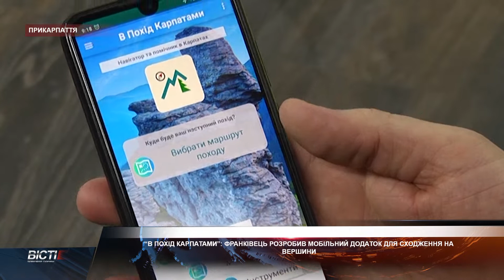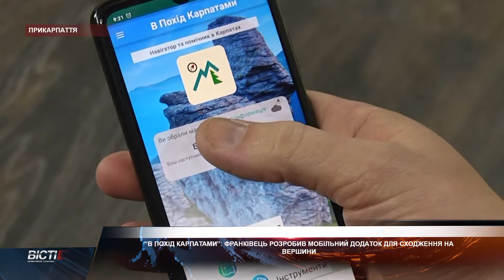"В похід Карпатами":франківець розробив мобільний додаток для сходження на вершини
Відтепер заблукати в Карпатами, навіть якщо йдеш вперше, не страшно. Прикарпатець Роман Гелемб'юк розробив мобільний додаток для таких походів.